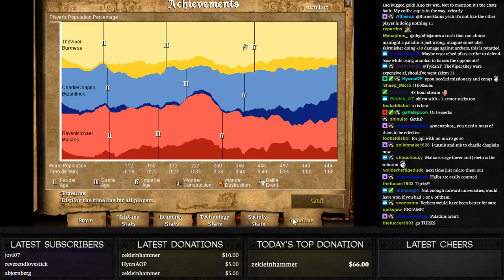TheViper 1 vs 2 | #4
In this game I take on two players on Voobly with approximately 1700 ELO.
New Campaign video tomorrow!